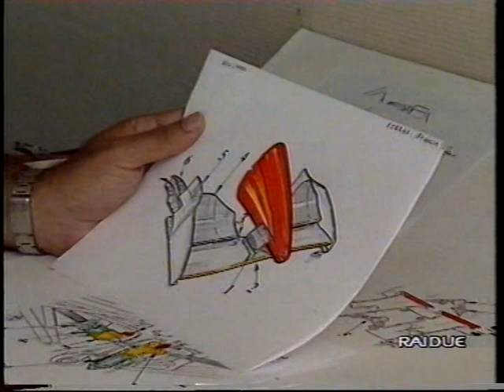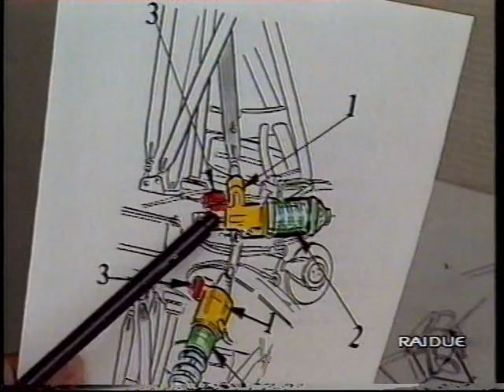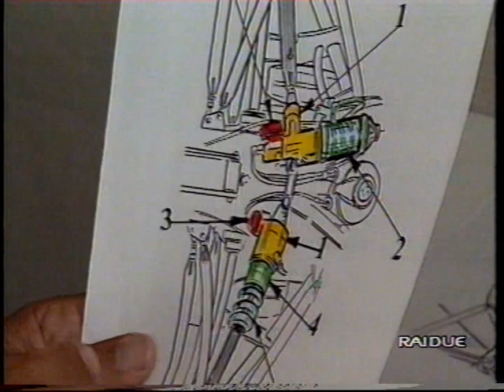F1 Francia 1993 - Interviste di Zermiani nel pregara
Da Rai 2.